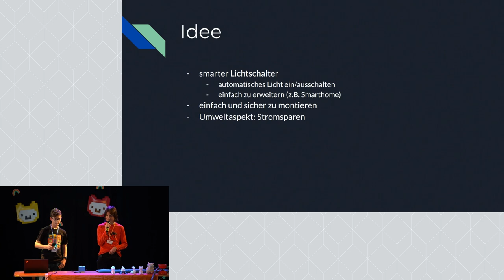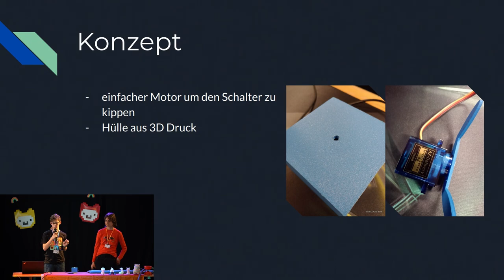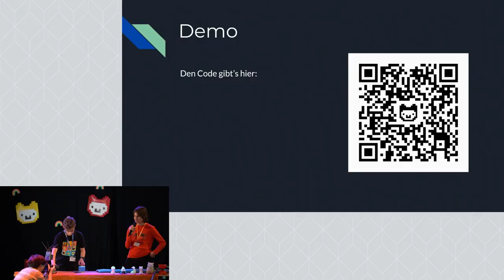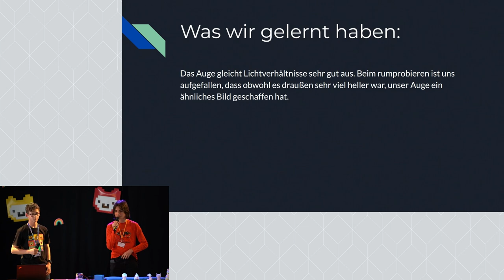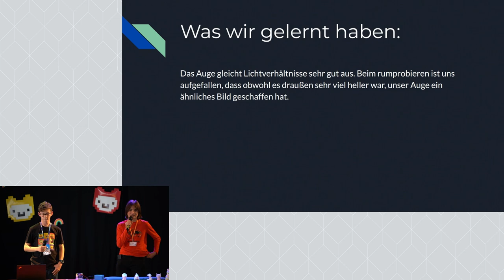IntelliLight | Jugend hackt in Köln 2024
IntelliLight ist ein smarter Lichtschalter, den man einfach auf den bestehenden Schalter stecken kann.

wo?

was?